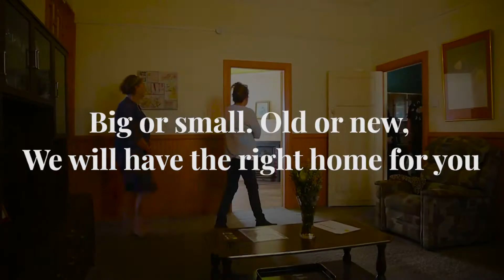We will find your dream home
We care about helping you find your dream home!😀 If you are looking, please get in touch with our team! 🏡